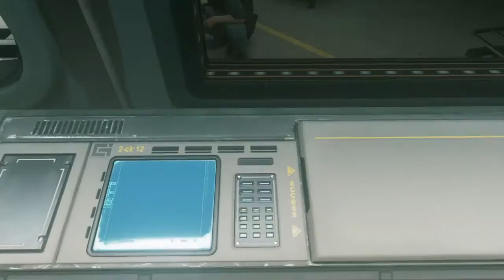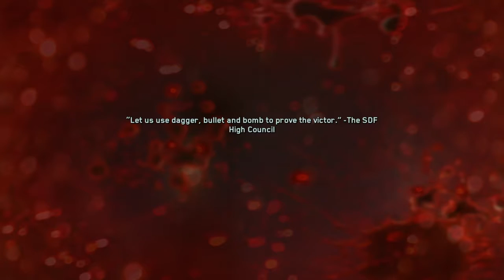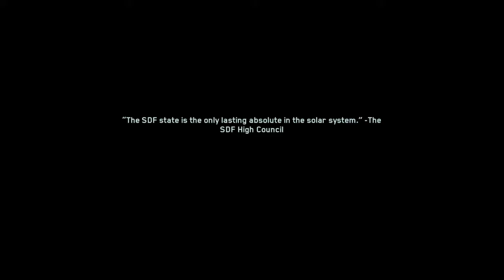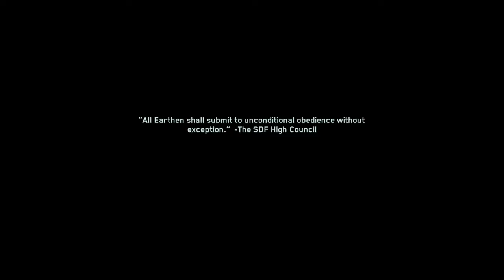Omar NO!!!!|call of duty infinite warfare